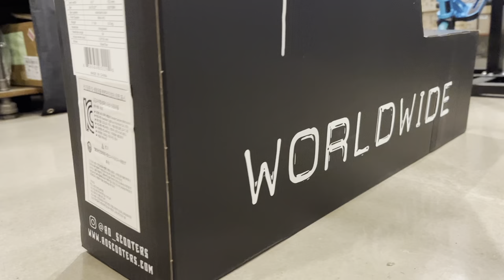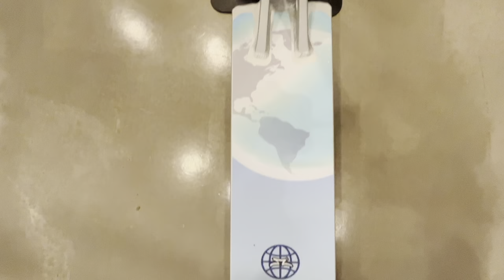[stuntscooter] 세계최초공개 World first unveiled - 2022 AO worldwide complete scooters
세계최초로 공개되는 AO Worldwide 컴플리트 스쿠터 언박싱 영상입니다.
해외는 3월부터 판매가 되지만, 블레이더는 세계에서 가장 빠르게
물건이 들어와서 , 바로 블레이더에 방문해서 언박싱 해봤습니다.!!